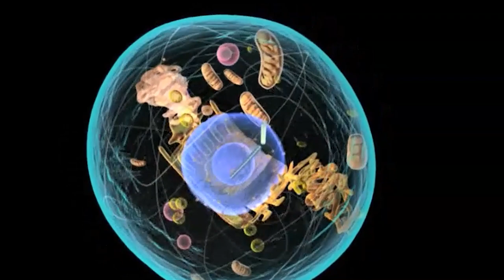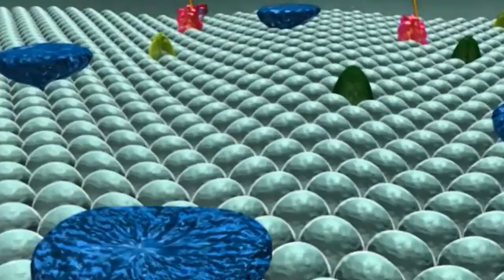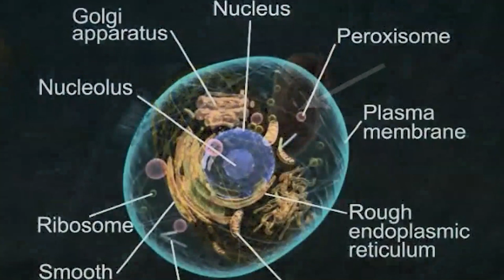СТВОЛОВЫЕ КЛЕТКИ. Клеточное омоложение и рак. Внутреннее омоложение. Мифы и реальность. НАУЧНО.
Уже более месяца я готовлю для Вас, ребя, материал по стволовым клеткам. Это очень интересная и полезная тема. Очень важно понимать хотя бы на базовом уровне, что из себя представляют стволовые клетки. Из этого видоса вы узнаете о омоложении стволовыми клетками и узнаете может ли это вызвать рак. Возможно ли вообще омоложение используя стволовые клетки?

Вы узнаете на какой стадии находится наука в изучении стволовых клеток, а также их применении в лечении различных заболеваний.

Вы узнаете какие основные виды стволовых клеток существуют.

Мир неизбежно меняется и нужно успевать за ним, а также понимать новые научные достижения в области медицины, потому что конкретно в Вашей стране могут все еще использовать устаревшие методы омоложения или лечения.

Ваше здоровье в ваших руках!
Берегите себя!
Омоложение стволовыми клетками в клинике в США (для примера)

Который планирую подтверждать каждый год, чтобы быть в современном тренде по знаниям.